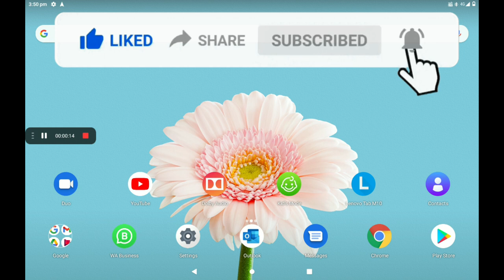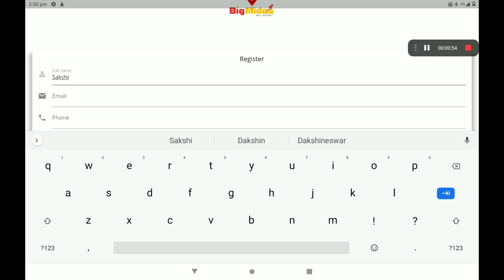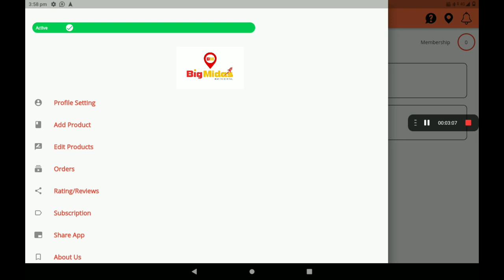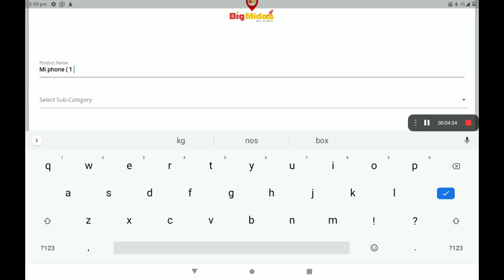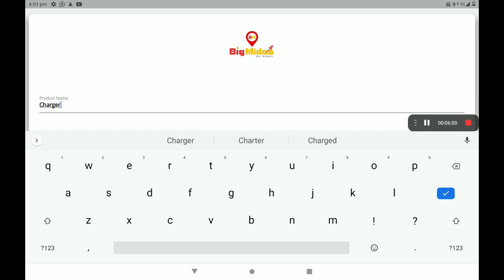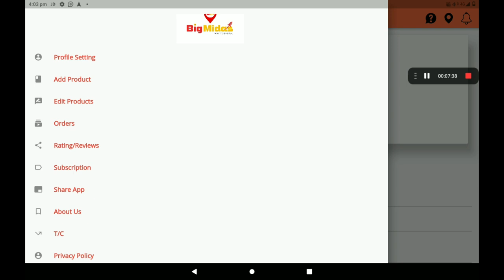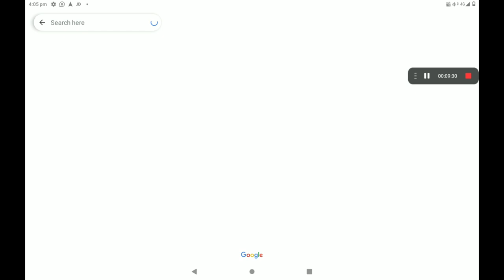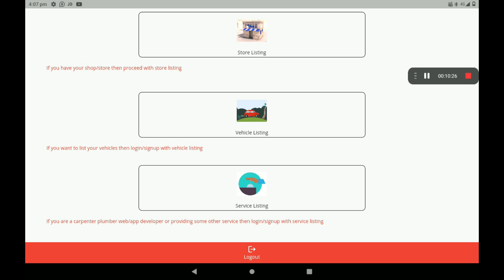SET UP 0% COMMISSON Mobile Phone Accessories IN BIG MIDAS app STEP BY STEP IN ( KANNADA)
Big Midas Are Creating A Virtual World For Stores, Vehicles, & On Demand Service Providers. Customers can analyse the products of the stores Customers can see all basic information about the business and can see their products. Businesses are completely transparent to customers Customers are having full control and full transparency for businesses as all of their information is fully available. At Big Midas Vendor app the app is divided into three parts. Store Listing. Service Listing. Vehicle Listing. Vendor can get them registered and customers near to them will have information about the business and can directly engage with them.
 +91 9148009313